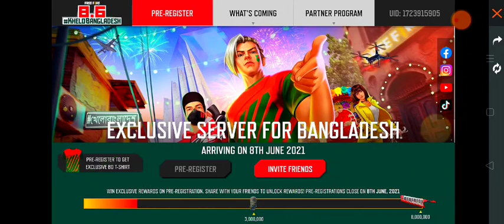HOW TO UNREGISTER FREE FIRE BANGLADESH SERVER / how to cancel pre register bangladesh server